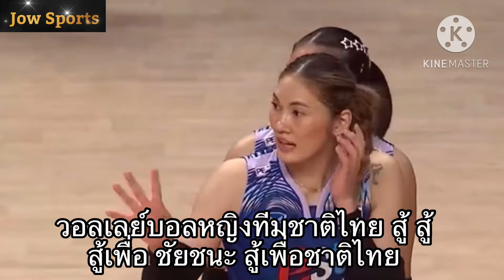เพลง เชียร์น้องเนย (กนกพร แสงทอง) สู้ สู้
เพลงนี้เกิดขึ้นจากการแชทคุยกับ คุณมานะ แสงทอง พ่อของน้องเนย ว่าจะแต่งเพลงเชียร์น้องเนย
ผมบอกให้เขียนเนื้อคืนนี้เลย แล้วส่งมาให้ผมทำเพลงให้ ปรากฏว่าคุณมานะบอกไม่ว่างต้องพากญ์วอลเลย์บอลชาย ตอนห้าทุ่ม ผมเลยตัดสินใจแต่งแบบด่วนๆ หลาย version เลย มาลองฟังเวอร์ชั่นนี้กันน่ะครับ ส่วนเวอร์ชั่นพ่อน้องเนย รอกันไปก่อนน่ะครับ

[intro]
[Verse ]
 ดาวรุ่งพุ่งแรง สู่ฟากฟ้า
น้องเนย แสงทอง เจิดจ้ามาแล้ว
วัยเพียง สิบเก้า ไฟแรง ส่องแสงกับทีมชาติไทย
[Chorus]
 เชียร์น้องเนย สู้ สู้ สู้สุดใจ
 เซ็ตลูกอย่างไว เซ็ตแบบ ไทยแลนด์
ตามรอยพี่ชมพู่ พี่ซาร่า
โอกาสมาแล้ว ต้องสู้ เพื่อประเทศไทย
[Verse ]
V N L ครั้งแรก ใจอย่าหวั่น
ขยัน หมั่นฝึกซ้อม พร้อมเสมอ
พ่อแม่ ภูมิใจ ไม่ได้ฝัน ไม่ได้ละเมอ
ใจอย่าเผลอ ต้องมุ่งมั่น สู้ เพื่อชาติไทย
[Chorus]
[Bridge]
 ฝีมือเฉียบคม พัฒนาไม่หยุด
 อนาคตสดใส รอเนยอยู่
สู้เกินร้อย พวกเราพร้อมส่งแรงใจ
 วอลเลย์บอลหญิงทีมชาติไทย สู้ สู้
สู้เพื่อ ชัยชนะ สู้เพื่อชาติไทย
[Chorus]
[Outro]
 แม้เคยล้ม เคยเจ็บ เคยปวดช้ำ
ต้องอดทน มุ่งมั่น ต้องสู้ต่อไป
ลุกขึ้นสู้ใหม่ เพื่อชาติไทย